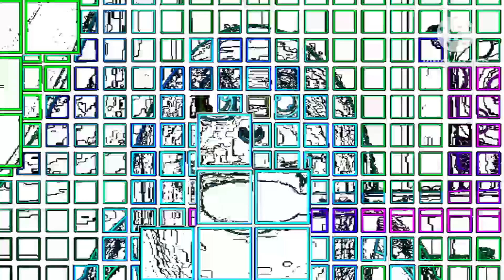humptydumpty effects big head of Humpty Dumpty with dancing baby Dumpty|minasfx